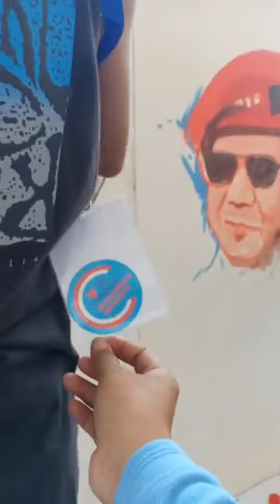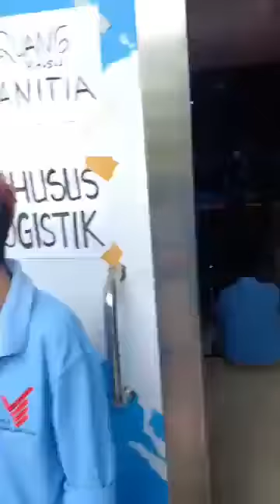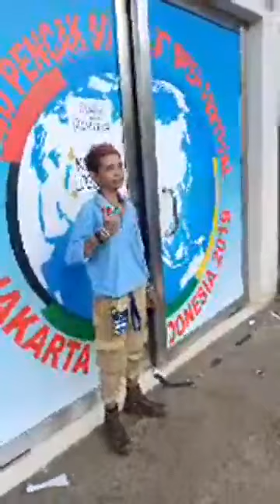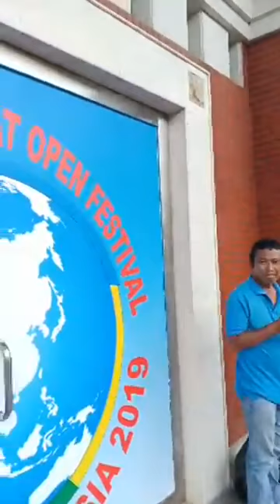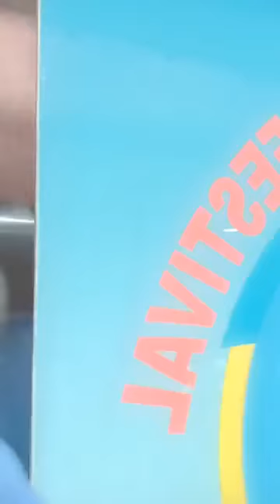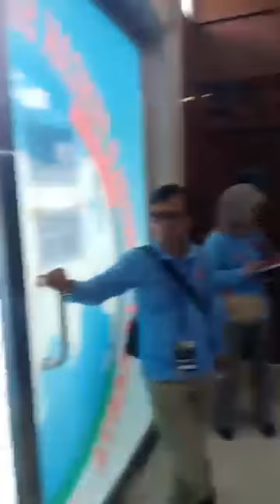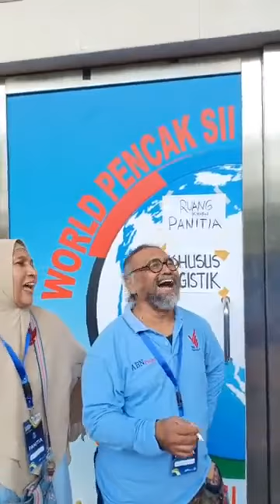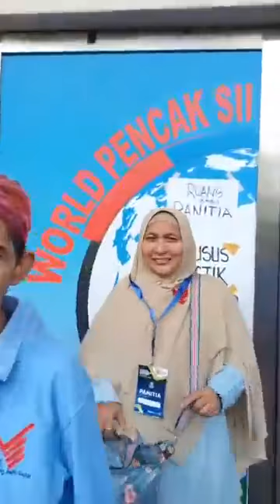KONSER INDONESIA MENANG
KONSER INDONESIA MENANG sekaligus Launching lagu dari sang Alang untuk Indonesia yang Adil dan Makmur.